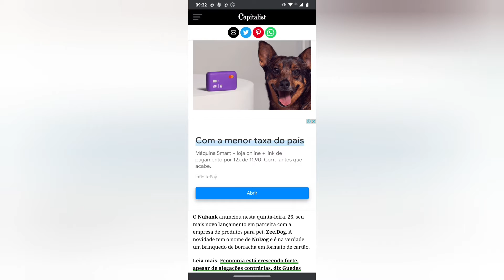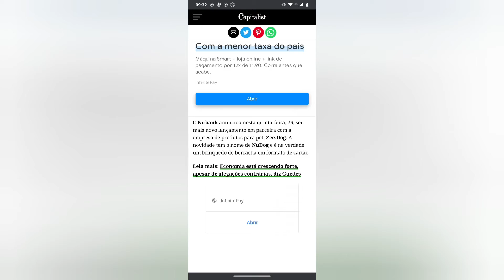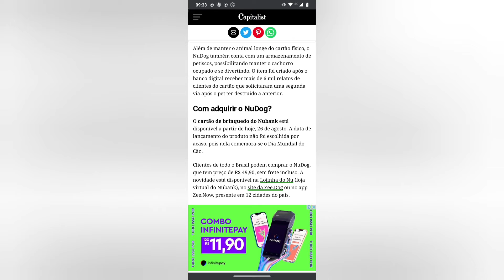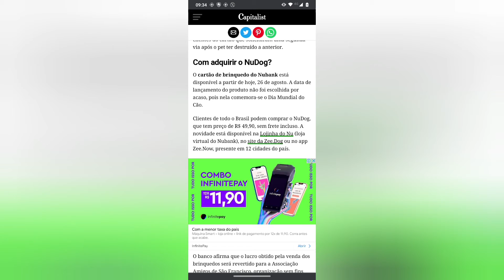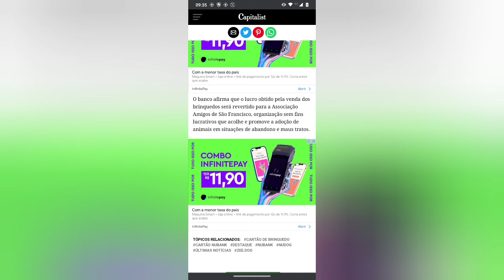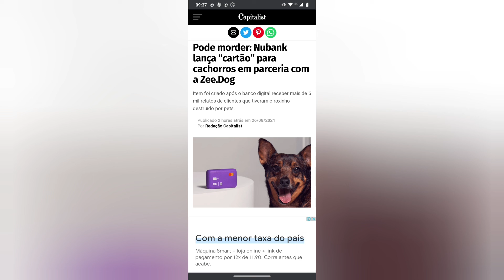Nubank Lança o Nudog Cartão para seu Dog🤣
Achei muito bom meu irmão meu primo já teve cartão destruído pelos Cachorros isso acontece mesmo o Nudog custavam.90 não paga frete😄😁😅😆😅🤣😂🤭🤭🤭🤔Mas Informação  sobre A maquinha C6banck Pay no video🧐 ) (😉Minizinha (oferta R$ 40)